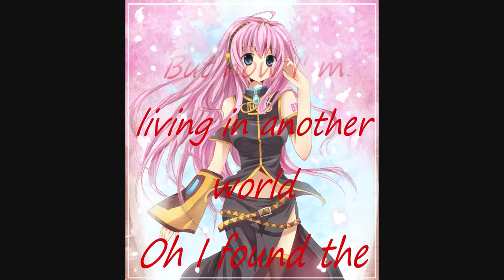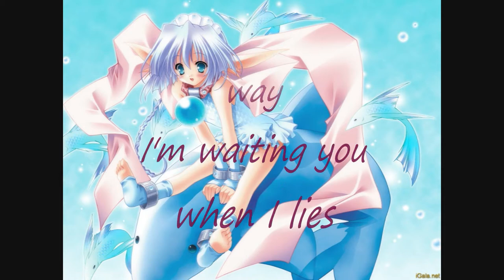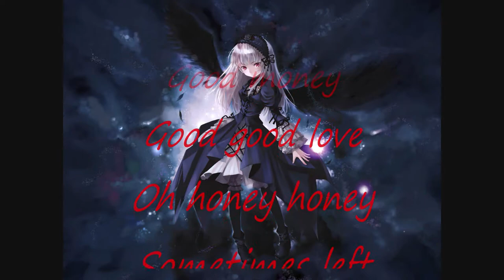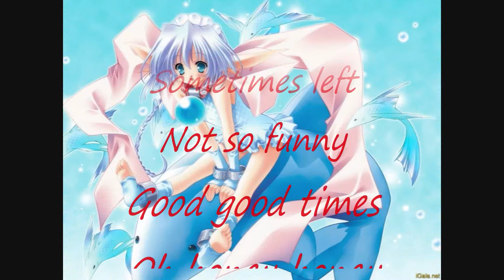ralf anime manga pictures karaoke 2011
Mario Fargetta feat Smooth - Good times